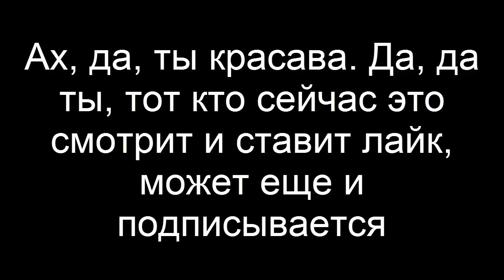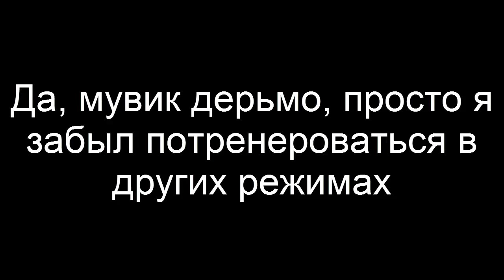Easy! Раздал с АК-47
Извините за песню! Sorry for the song!